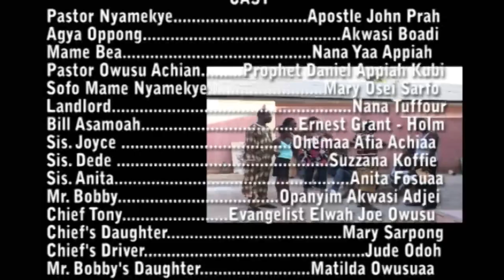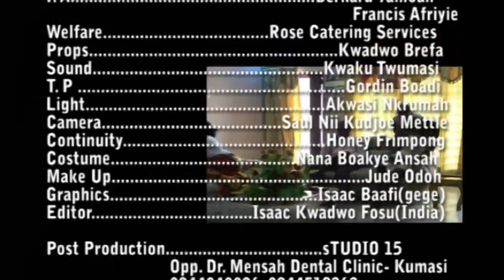OVER SIZE PART 3--AKROBETO VS APOSTLE JOHN PRAH KUM NANAYAA APPIAH